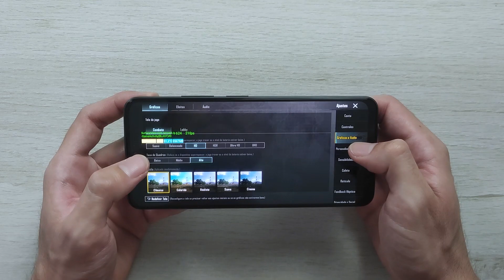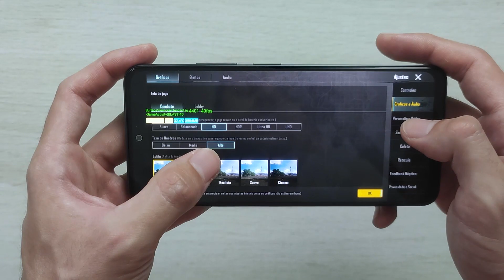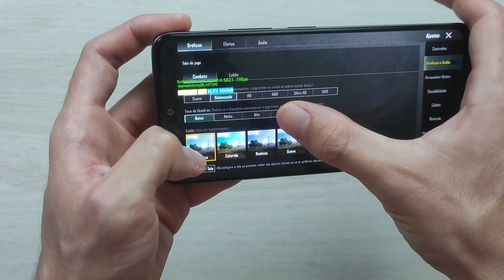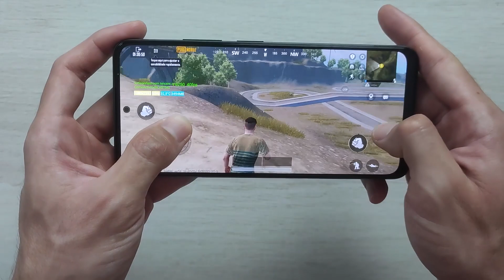OFERTA!! Smartphone POCO X5 5G depois de 2 MESES de uso, É BOM? CAIU o PREÇO...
🛒 POCO X5 6GB 128GB (Amazon)
🛒 POCO X5 8GB 256GB (Amazon)

🛒 Outros Smartphones POCO (Amazon)

🛒 Redmi Note 11
🛒 Redmi Note 11s
🛒 POCO X4 GT
🛒 iPhone 11
🛒 iPhone 12

(00:00) Introdução
(00:27) Detalhes do smartphone
(02:16) Teste em games
(05:41) Câmera
(07:59) Minhas Impressões